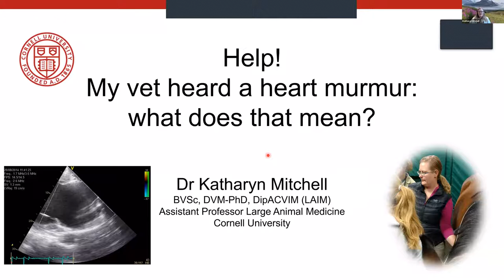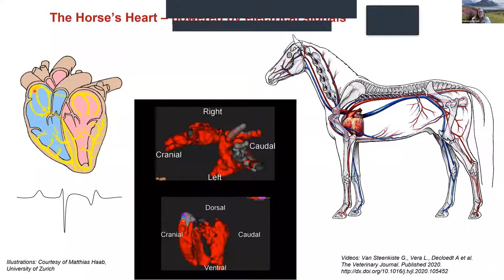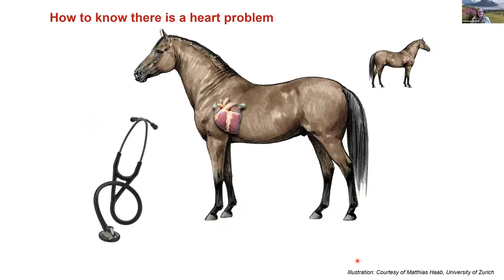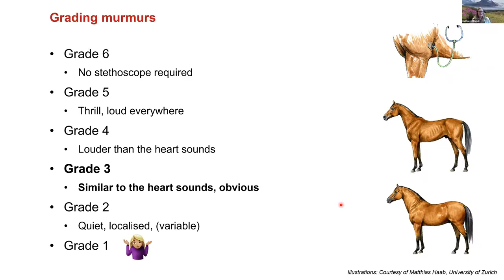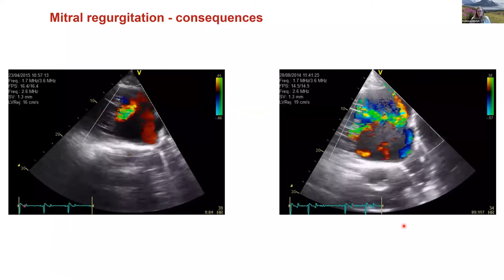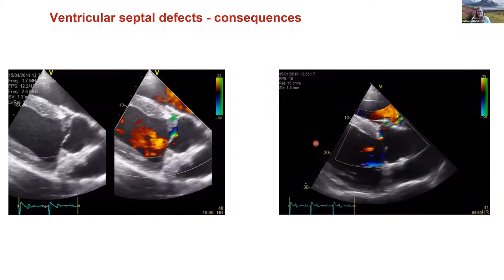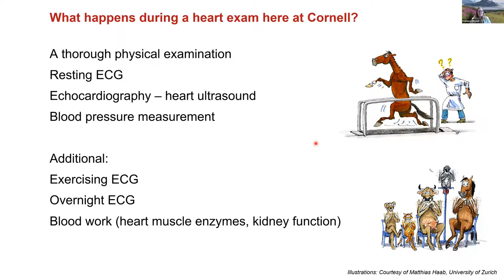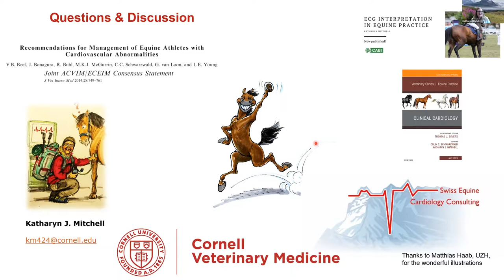Help! My vet heard a heart murmur: what does that mean? - Cornell Equine Seminar Series, May 2022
"Help! My vet heard a heart murmur! What does that mean?" presented by Dr. Katharyn Mitchell, assistant professor of large animal internal medicine; recorded May 17, 2022.

In this Equine Seminar Series presentation, CornellVet is excited to introduce you to Katharyn Mitchell, DVM, PhD, BVSc, ACVIM (LAIM), assistant professor of large animal internal medicine.

Dr. Mitchell graduated from Massey University in 2003 and University of Melbourne (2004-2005). She spent 18 months in private practice in Australia before her residency at Cornell (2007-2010) in large animal internal medicine. She then returned to private practice in Australia for three years before moving to Switzerland for a Ph.D. position at the University of Zurich in 2013. She successfully completed her Ph.D. in equine cardiovascular medicine in 2018 and worked at both the University of Zurich and Bern as a senior clinician in equine medicine/cardiology for 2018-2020. She then returned to Cornell in September 2021 in a faculty position. Mitchell enjoys all aspects of large animal medicine, but her special interests involve cardiology and emergency/critical care, especially the role of the cardiovascular system in systemic disease.

In a recent faculty Q&A with Cornell's College of Veterinary Medicine, Mitchell says: “I’m very excited for the future of equine cardiology. We are really pushing the envelope for what we know and understand about cardiovascular diseases that affect the horse and there are some very innovative therapeutic options becoming available as we translate what we know from human medicine across to equine medicine.”

Cornell's Equine Hospital, the New York State 4-H Horse Program and Cornell Cooperative Extension are proud to host the Equine Seminar Series. Monthly talks presented equine experts on important equine health and management topics. The seminars are free to attend and open to the public.